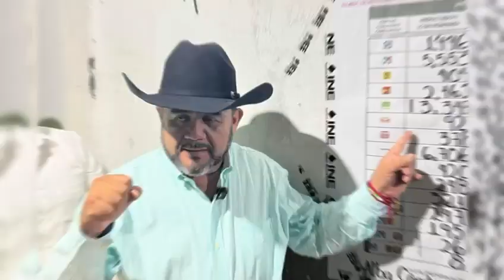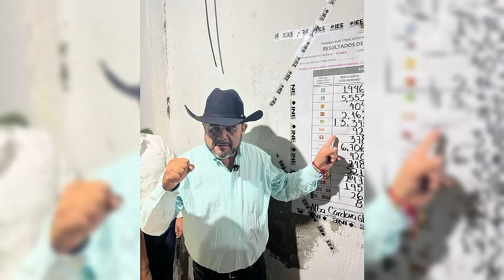En Casa Colorada, Irene Olea recibe a Eliseo Morales, Presidente Electo para el periodo 2024-2027